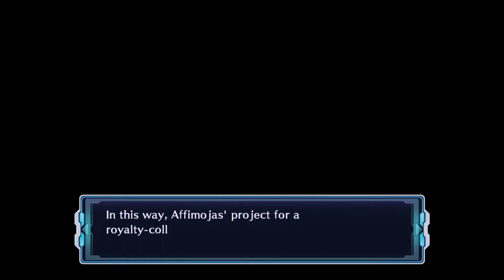Megadimension Neptunia VII #37 CUTE SISTERS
Hey everybody Ryan and Sarah here with another episode of Megadimension Neptunia VII